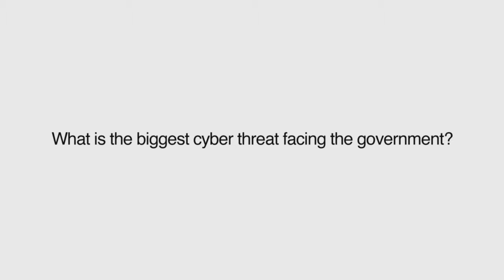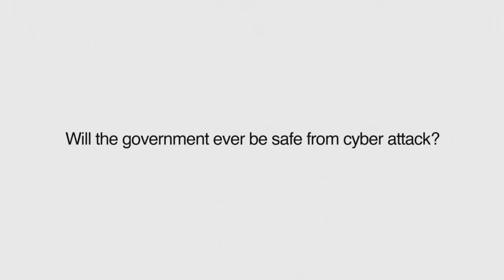McAfee's Phyllis Schneck on insidious cyber adversaries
Phyllis Schneck, vice president and CTO, global public sector, McAfee